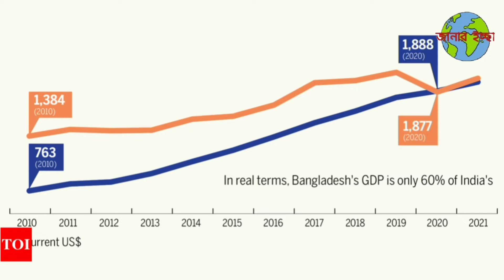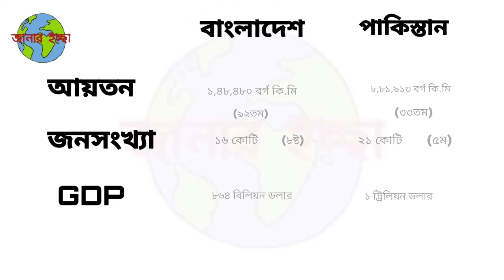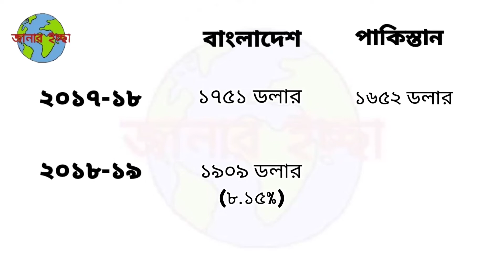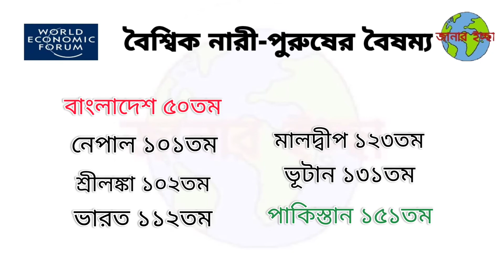কে বেশি এগিয়ে? || বাংলাদেশ নাকি পাকিস্তান || জানার ইচ্ছা